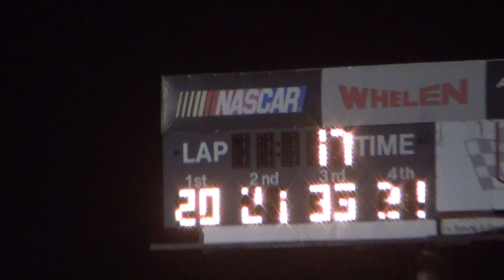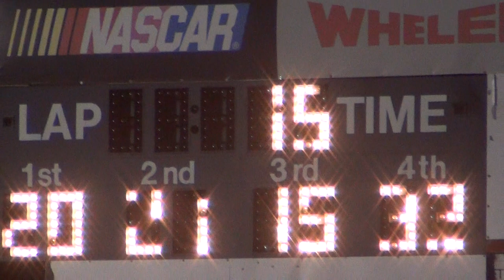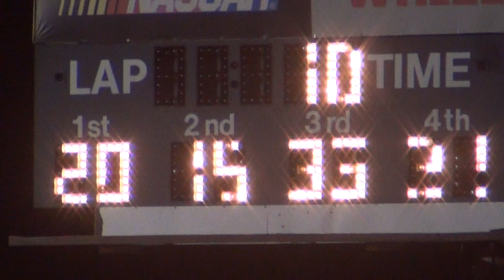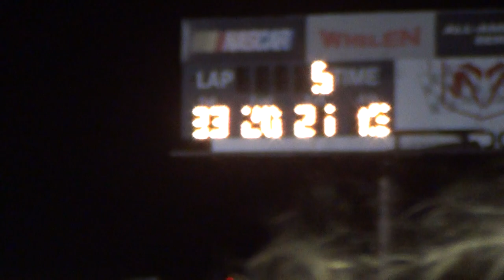2013 I80 A mod A2 5-26-13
33 kyle berck won.